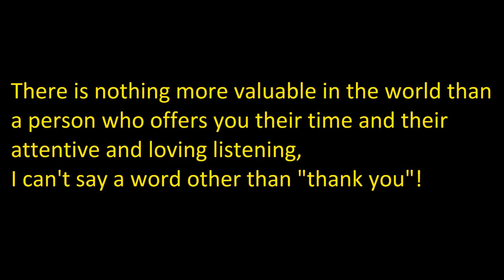طنجة Morocco Tangiers 1987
طنجة \مشاهد من وسط المدينة سنة 1987